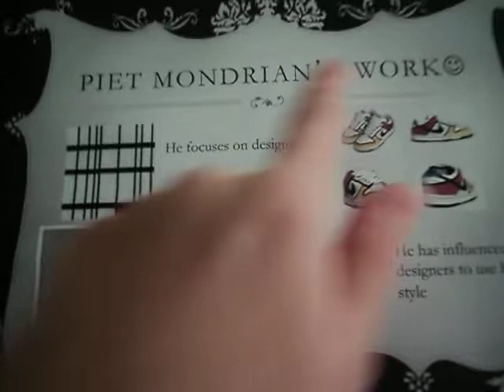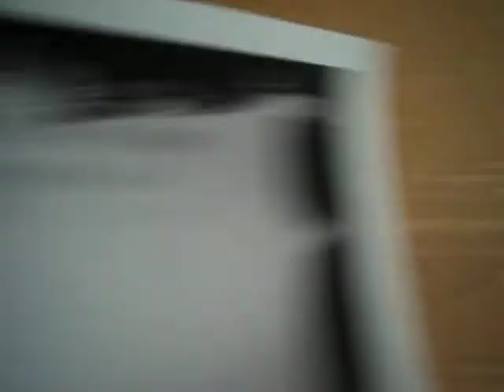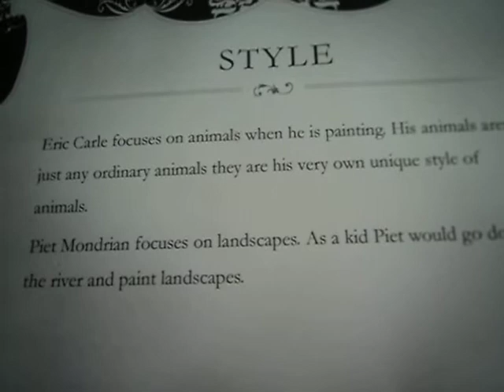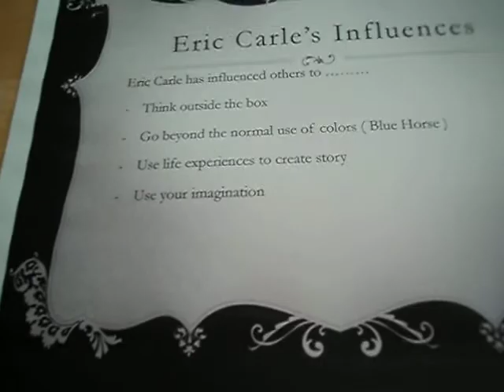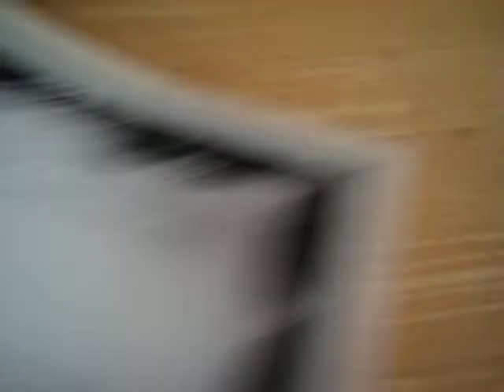Artist Comparison Project by Ellen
In this paper slide video, Ellen compares and contrasts the artwork and styles of famous artists, Piet Mondrian and Eric Carle